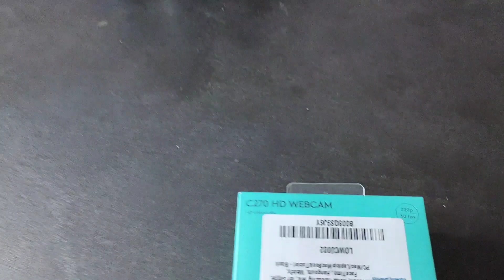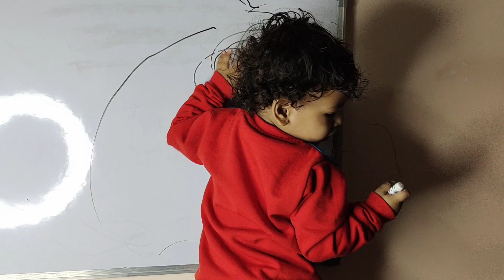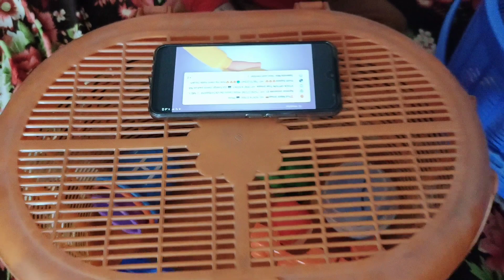My journey and experience in this vlog | Invest for Wealth Vlog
Topic Covered
trading vlog
vloggers life
share market
stock market
intraday trading
angel broking
zerodha
demat account
Nifty
bank nifty
banknifty
banknifty trading